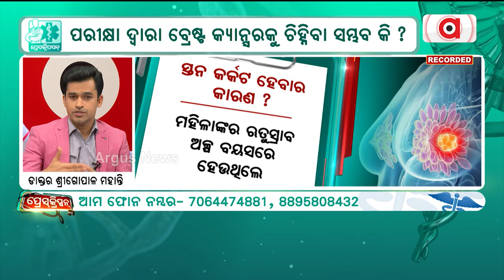ଛୁଆଙ୍କୁ କ୍ଷୀର ନଦେଲେ କ୍ୟାନ୍ସ‌ର୍ ହେବ | Prescription